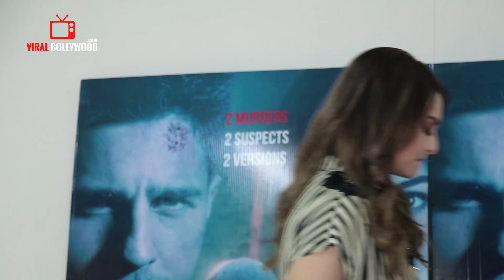Ittefaq Movie Special Interview | Sidharth Malhotra, Sonakshi Sinha, Akshaye Khanna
Watch Ittefaq Movie Special Screening | Sidharth Malhotra, Sonakshi Sinha, Akshaye Khanna